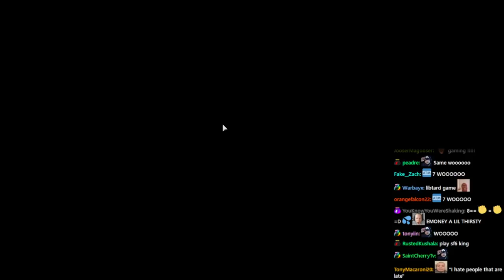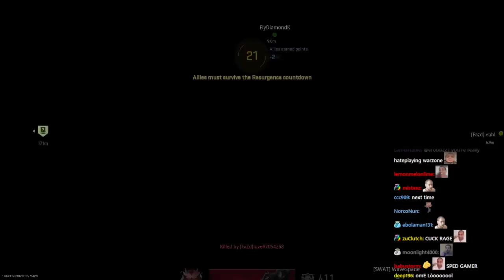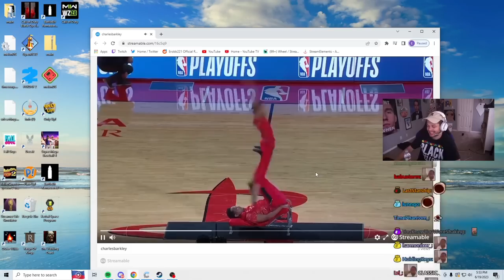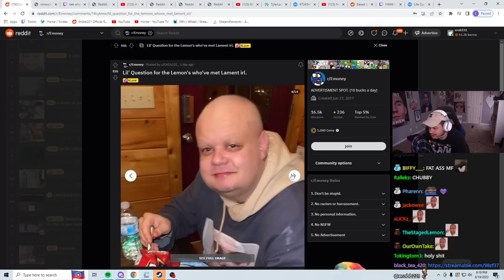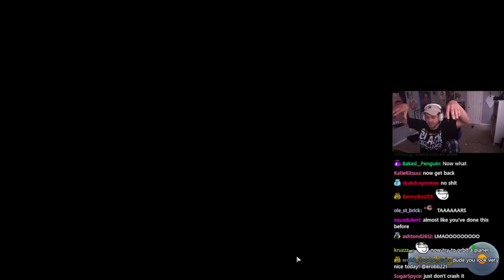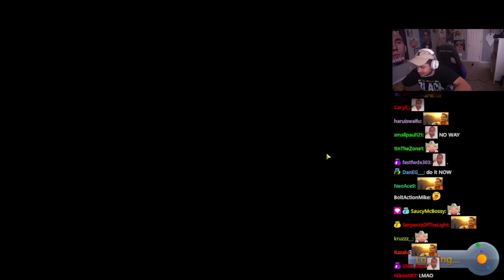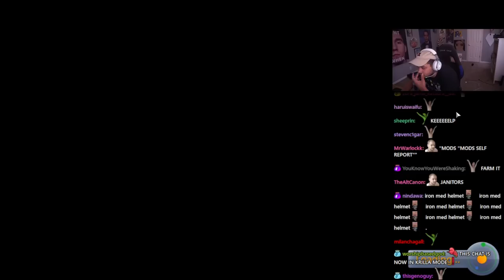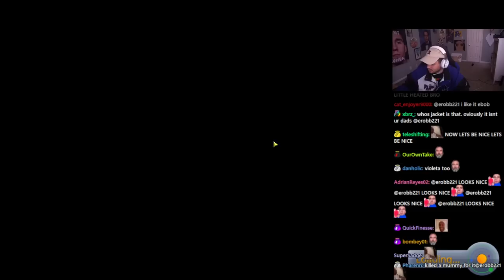[1/3] 2023-06-19 'gaming !!!!!'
Thumbnail at 0:46:11

0:00:00 COD: Warzone 2.0
0:29:25 Just Chatting
0:59:52 Reddit
1:21:56 Just Chatting
1:24:48 Kerbal Space Program
2:01:28 Wheel Spin
2:02:56 Kerbal Space Program
2:48:07 Just Chatting w/ Brittt, Emmy
2:53:17 Kerbal Space Program
3:00:06 Just Chatting